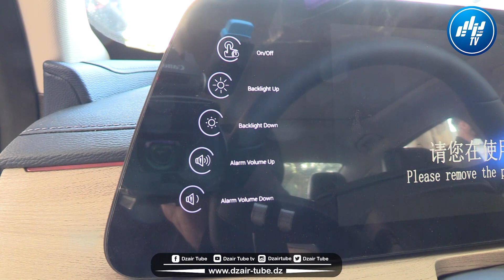أسمع واش قال عليها هذا المواطن ... راني منبهر بهذي الجودة ..وسيارة كيما هذي ما تلقاهاش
شااهد ..شيري تقترب من الزبائن..أريزو 8 برو ..أسمع واش قال عليها هذا المواطن ... راني منبهر بهذي الجودة ..وسيارة كيما هذي ما تلقاهاش